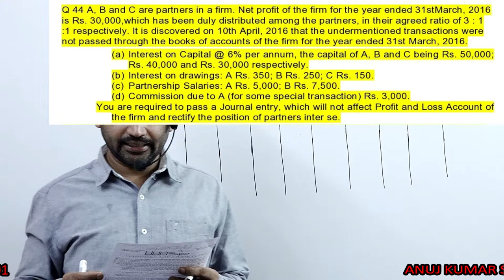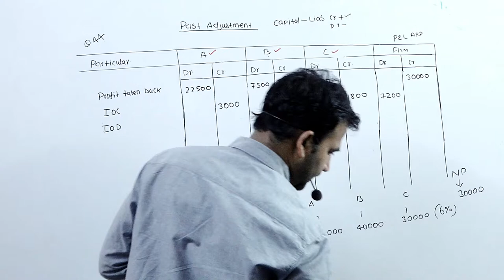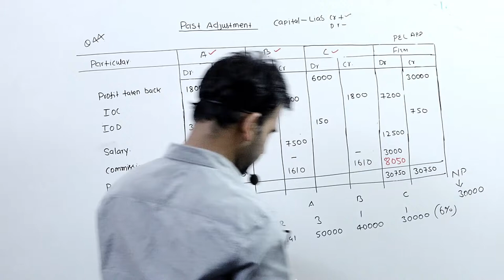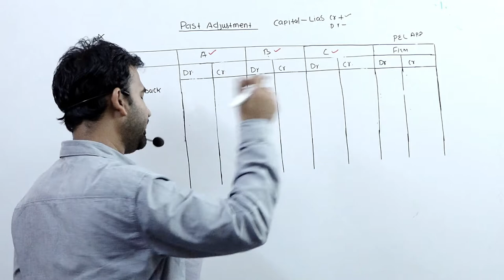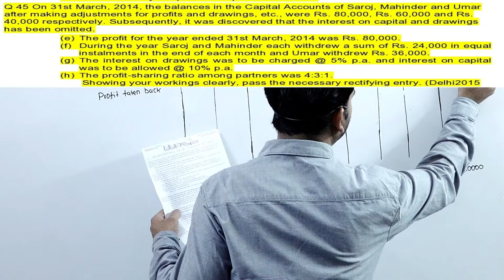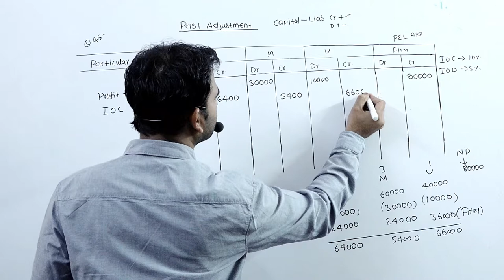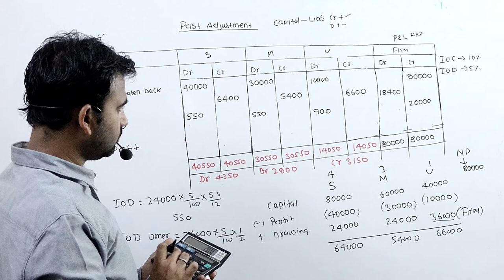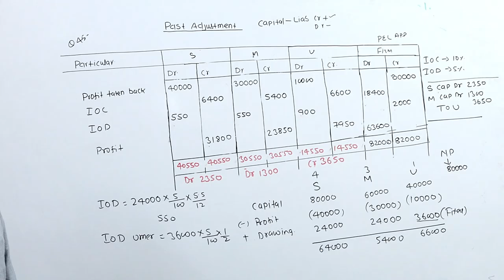FUNDAMENTAL OF PARTNERSHIP FIRM || PAST ADJUSTMENT PRACTICAL QUESTION || CLASS 12TH || PART - 18